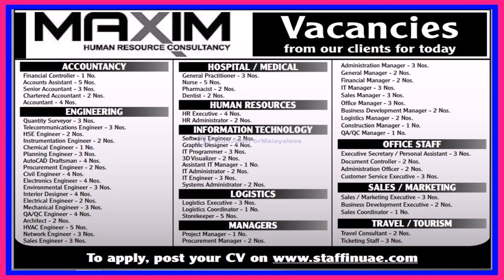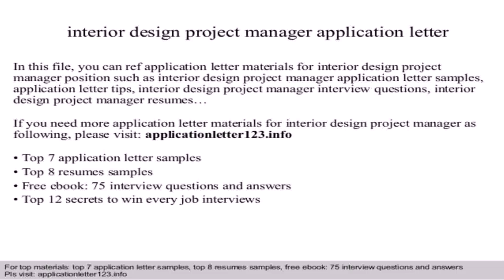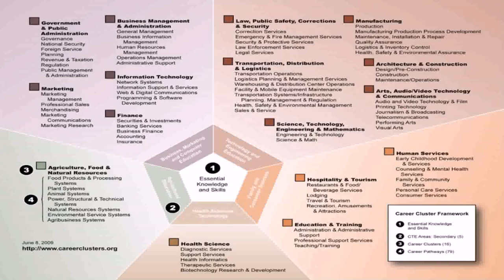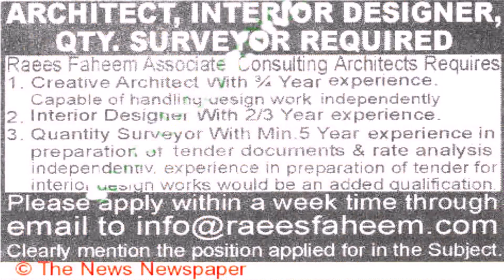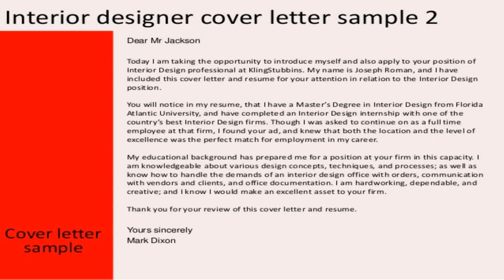Interior Design Vacancy Uae - Gif Maker DaddyGif.com (see description)